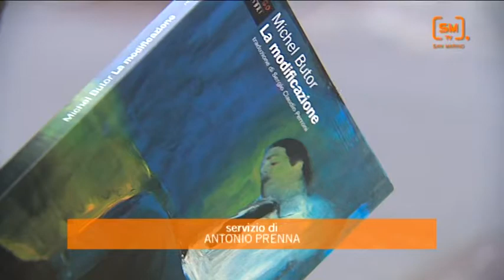MICHEL BUTOR A RIMINI